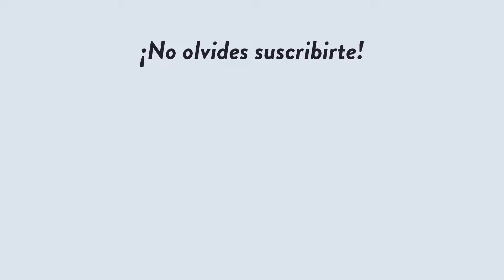María Riesco, el té para tu vida diaria | Well Talks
En esta conversación con nuestras fundadoras Magally y Mischka Capriles, María Riesco de Amaté cuenta un poco sobre la historia del té, sus beneficios, la mejor forma de preparar la bebida con teteras y sobre qué tipo de té o infusiones son mejores para cada momento del día.